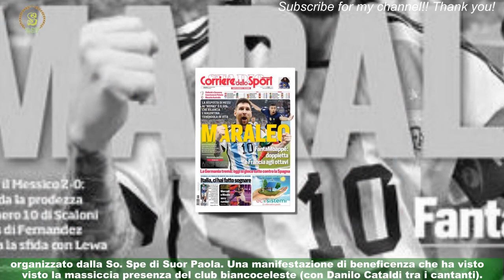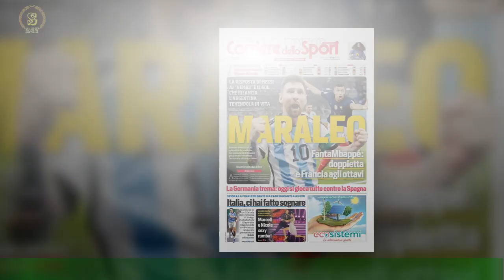Lazio, Lotito e l'incontro sorpresa con Cragnotti: \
Il presidente della Lazio Claudio Lotito ha presenziato all'evento "Sing a Song" ,organizzato dalla So. Spe di Suor Paola. Una manifestazione di beneficenza che ha visto la massiccia presenza del club biancoceleste (con Danilo Cataldi tra i cantanti).Il patron biancoceleste ha elogiato il lavoro di Suor Paola e ha poi incontrato l'ex presidente Sergio Cragnotti (tra gli invitati).